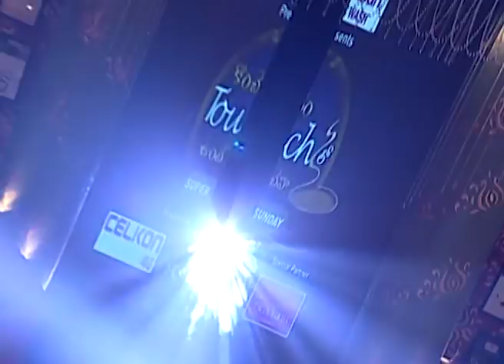Rakul Preet Singh | KTUC | Super Sundays | Full Episode - 01 | Zee Telugu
Konchem Touch Lo Unte Chepta  is a Telugu celebrity talk show hosted by Pradeep Machiraju. The show features celebrities from film industry who have a candid chit chat with the host and make revelations about their personal lives.